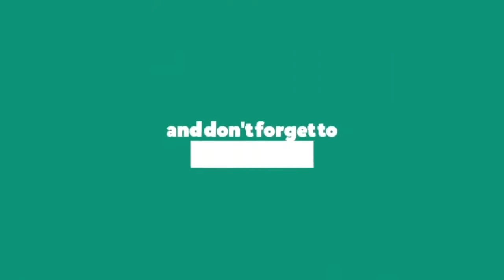Carrie Underwood - Jesus Loves Me Instrumental (Lyrics)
Album: My Savior